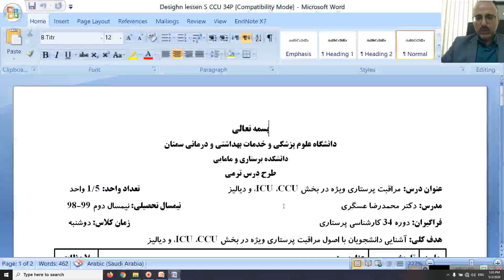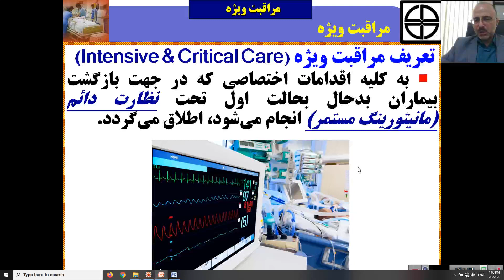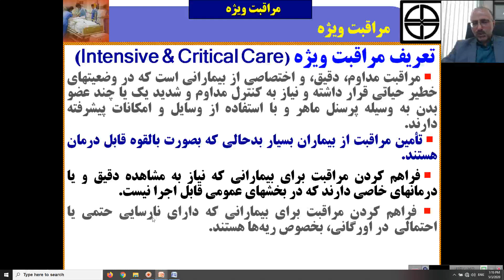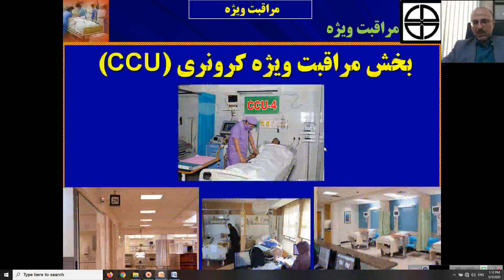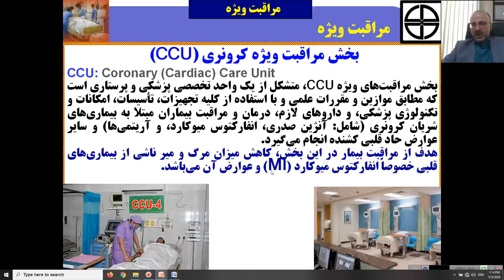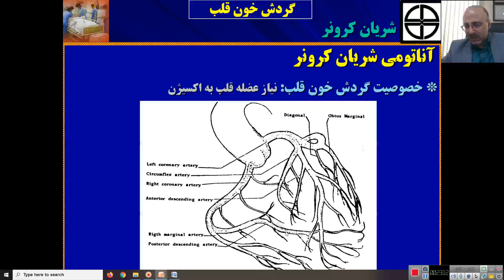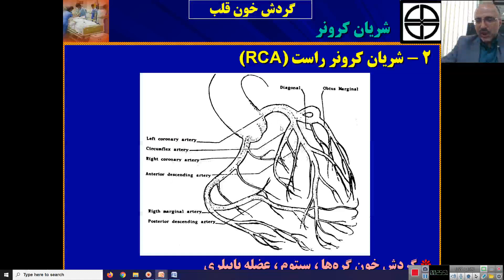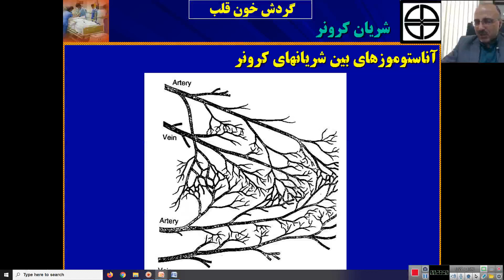تدریس مراقبت های ویژه پرستاری CCU | جلسه اول | قسمت اول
📖 مبحث : آناتومی و فيزيولوژی گردش‌ خون‌ قلب‌ و سيستم هدايتی قلب ، مانيتورينگ وضعيت هموديناميك تهاجمی
👨‍🏫 مدرس : دکتر محمدرضا عسگری (دانشیار دانشگاه علوم پزشکی سمنان)

🩺 برای دیدن ادامه جلسات ، تماشای هزاران ویدئو آموزشی و عضویت در گروه VIP به آیدی زیر در تلگرام پیام دهید